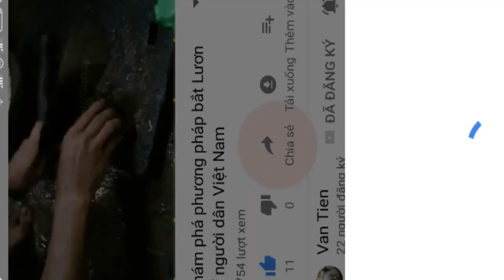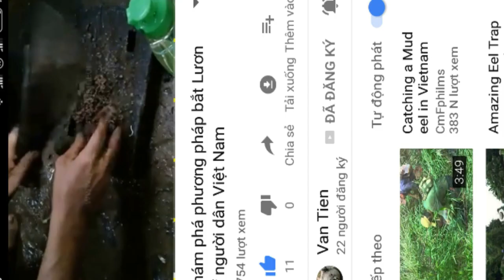Great Fishing Practices in Your Country Should Be Watched (Part 01)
Hello all of you! In the countryside, catching fish is almost a daily task, and today I would like to introduce you to a video recording of a group of women going fishing. Surprised by the number of fish caught.
Your concern is motivation for me to grow